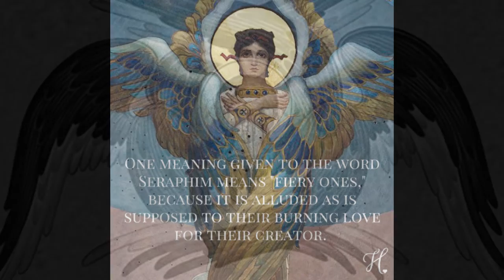What are Angels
Angels are “ministering spirits sent out to serve for the sake of those who are to inherit salvation” (Hebrews 1:14). As a spiritual presence, angels are normally not visible to the human eye